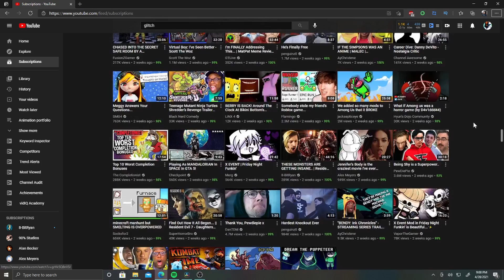Some important channel updates!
Where I'm going with my channel and new additions!

Hope you have a good day and night!